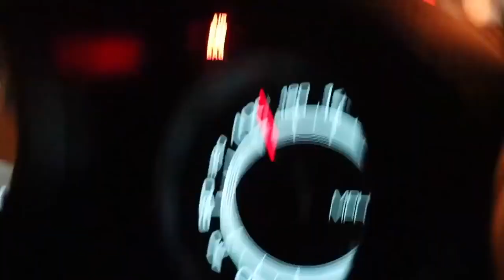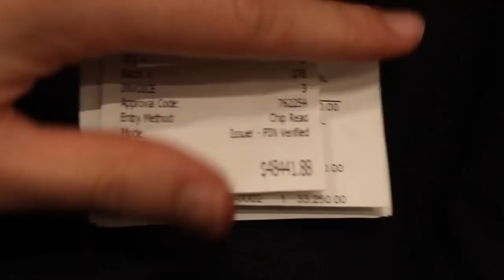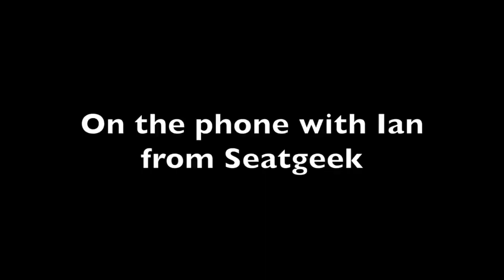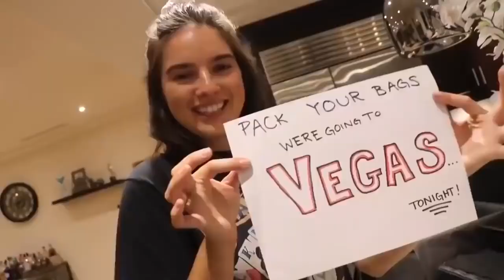Most Expensive Moments in David Dobrik Vlogs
Here is today’s episode of vlog squad BEST MOMENTS! Hope you enjoy!

CREDITS!